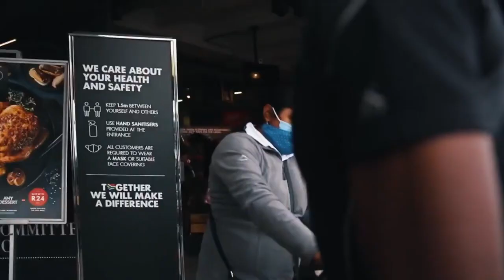King Monada finally got his day with Big Zulu on the ring 😂😂😂😂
This is the funniest boxing match I have ever seen😂😂😂 BigZulu vs